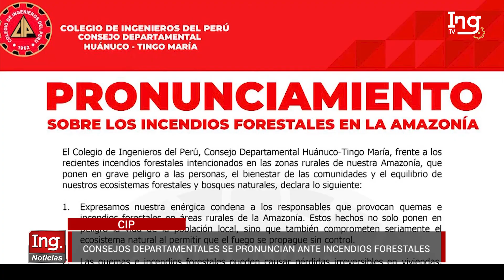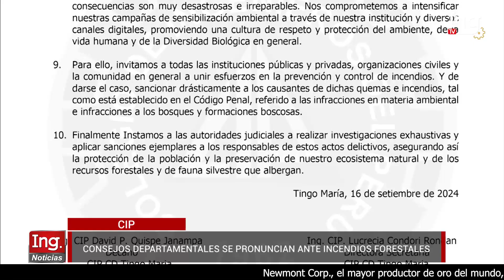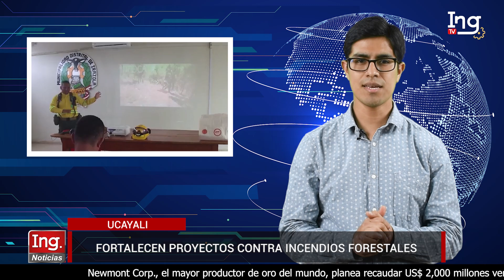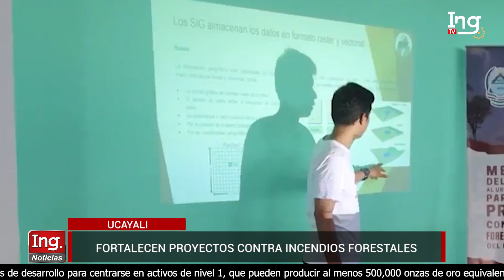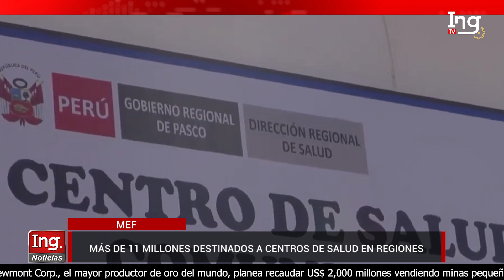🔴EnVivo|Noticiero INGnoticias por Ing.tv el Canal de los Ingenieros.📆 Miércoles 18 de Septiembre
🔴 En Vivo | Noticiero INGnoticias por Ing.tv el Canal de los Ingenieros.
✅ CONFERENCIA DE PRENSA: PROCESO DEL VOTO ELECTRÓNICO NO PRESENCIAL
✅ MEJORA DEL GASTO Y ALTERNATIVAS PARA MEJORAR EL NIVEL DE INVERSIONES
✅ CONSEJOS DEPARTAMENTALES SE PRONUNCIAN ANTE INCENDIOS FORESTALES
✅ CLAUSURA DE CURSO DE ESPECIALIZACIÓN METODOLOGÍA BIM
✅ ADJUDICACIONES MEDIANTE APP EN EL ÚLTIMO TRIMESTRE DEL AÑO
✅ EQUIPO DE BÁSQUET LOGRA CAMPEONATO APRODELA
✅ MUCHO MÁS